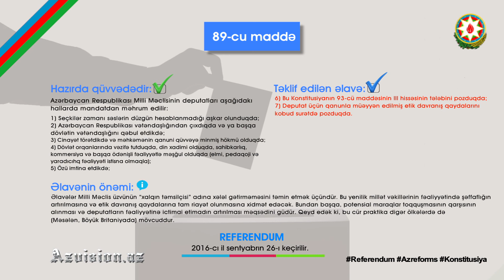Konstitusiyamıza təklif edilən dəyişikliklər - 89-cu maddə